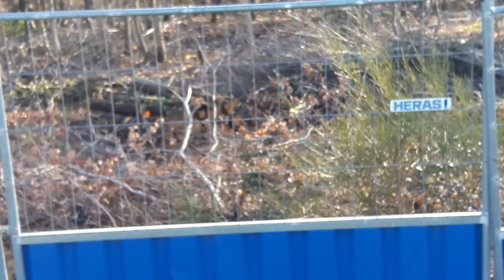Les travaux du Tram 13 Express #179